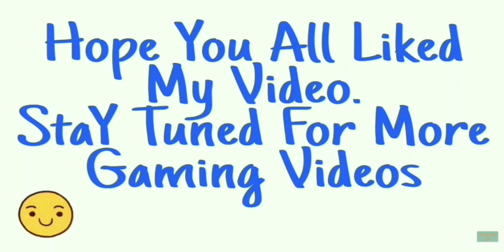Halloween Event 2020 - Monster Mash - Good Pizza Great Pizza - Episode 1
" Halloween Event 2020 - Monster Mash - Good Pizza Great Pizza - Episode 1 " is Here.

New Halloween Special Event Update is just arrived in " Good Pizza Great Pizza Game ". Dracula or Vampire Has Invited You To Make Pizzas For Dracula And His Friends At His Castle. You will be paid in form of Crescent Coins. You can buy Some Halloween Special Decorations Using Crescent Coins. Also, We can Buy Halloween Special Decorations With Game Money And Golden Coins.

This Video Includes 4 Special Guest's Orders. This is Episode 1 of Monster Mash Halloween Event.

Dracula / Vampire's First Order - I'm on a new diet. Give me a mushroom-pepper pizza, but each gets its own half.

Special Guest's Second Order - I think I've lost my humor! I need a really silly pizza. How about... a mushroom pizza with olives and onions ?

Special Guest's Third Order - Do you think olives look more like hockey pucks or eyeballs ?
I think they look like both ! Either way, I want a pizza with olives on it.

Special Guest's Fourth Order - I want a cheese pizza with invisible toppings !
I'd like a cheese pizza with no toppings to see, just like me !

Welcome To Monster Mash
In this year's Monster Mash Event, You will help Dracula Serve His Customers. The better You Perform, the more rewards you receive !

Halloween Event Quest
Halloween is for everyone, but as the master ovenist, you have some extra work.
You will receive a new event quest every day in the " Story App " listed in the MYPAD.
Complete each event quest to collect crescent coins.
Every 24 hours, you will receive a new event quest.

Special Customers
You don't see them very often, but you will definitely remember them.
Before closing each day, serve 2 special guests at Dracula's Castle until you serve all 4 guests available. Check the event icon to track your progress.
Special guests only appear in Dracula's Castle.
Every special guest will give 5 Crescent Coins if you make the correct pizza. You can earn 2 additional Crescent Coins if the Pizzas is well Made.

Toppings
Dracula knows how picky his guests are, so he prepared everything you need.
Only in Dracula's Castle during the event, you can temporarily use all toppings from chapter 1 and chapter 2 even if you haven't unlocked them.

Crescent Coins
A special currency that can only be used at Dracula's hometown. Don't forget to spend them all before the festival is over.
Use Crescent Coins to purchase limited events decors and items.
Crescent Coins are earned through completing the daily event quests and serving Dracula's guests.

Become The Pizza Master in this Fun Cooking Game !

Ever wanted to know what it feels like to run your own Pizza shop? Do your best to fulfill pizza orders from customers while making enough money to keep your shop open. Upgrade your shop with new toppings and equipment to compete against your pizza rival, Alicante!

GAME HIGHLIGHTS

* Featuring Pizza News Network (PNN), the first newscast about all things pizza.
* Pizza toppings including pepperoni, sausage, onions, and more.
* Equipment upgrades to help you become the master ovenist.